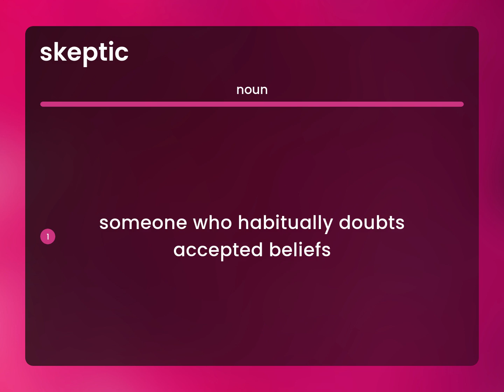Skeptic | SKEPTIC definition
What is SKEPTIC meaning?